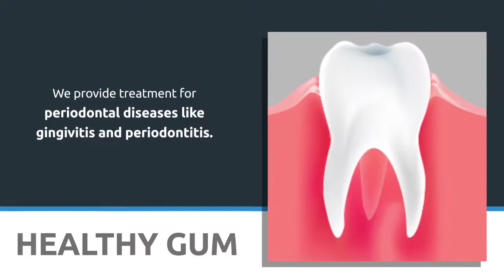X-Rays | Mahoney Family Dentistry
Dental radiography (x-rays) provides the doctor critical information about the health of your teeth, gums, and jaw that would otherwise be undetectable with the naked eye.